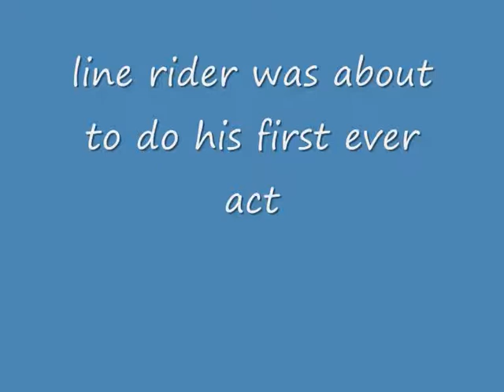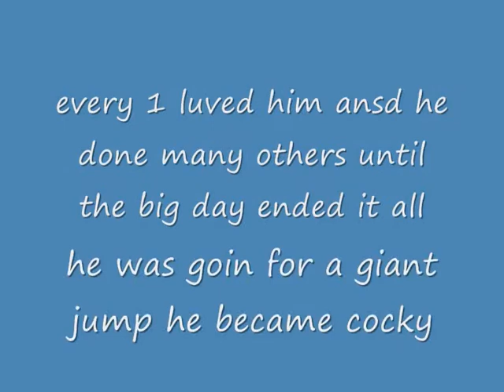line rider the stunt man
the days of line rider (bob) as a stunt man